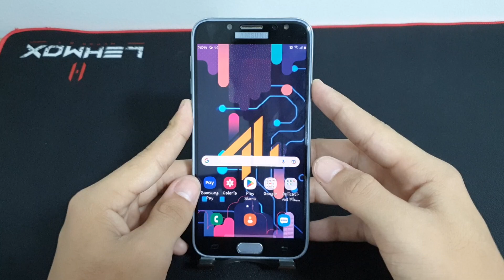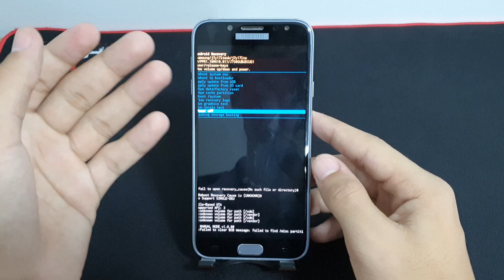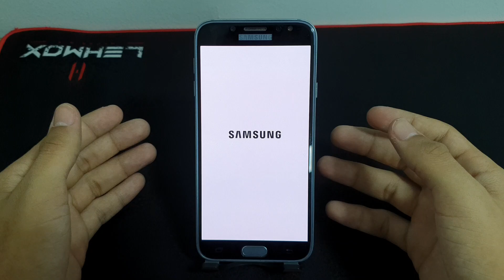Como entrar no modo fast boot no seu Samsung J7 Pro - passo a passo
Fala pessoal!! vou mostrar nesse vídeo passo a passo de como entrar no modo fast boot no seu Samsung J7 Pro

✩ Redmi Note 9 64G / 128GB
✩ Redmi Note 9S 64G / 128GB
✩ Poco X3